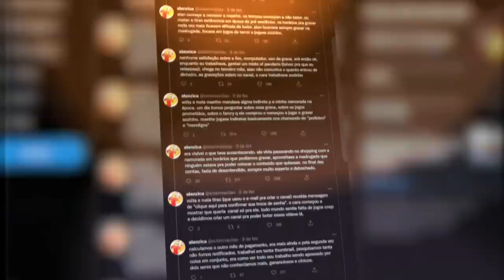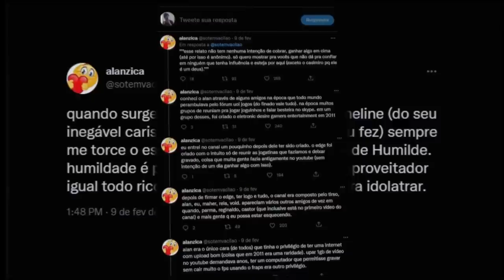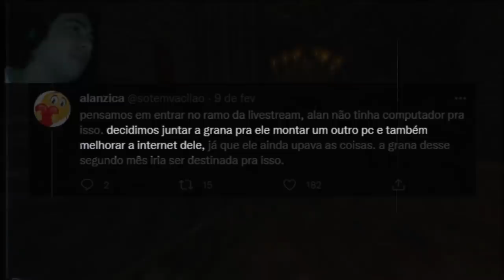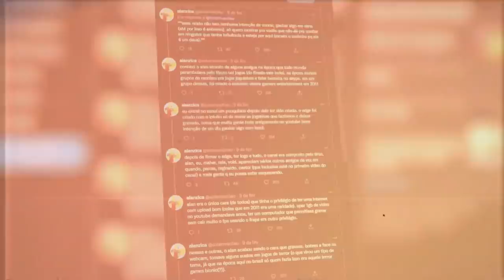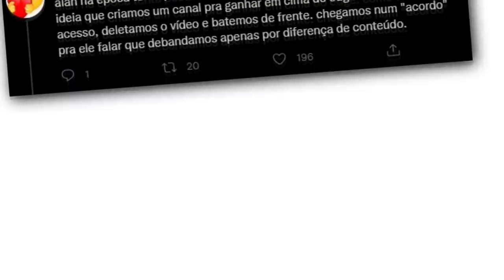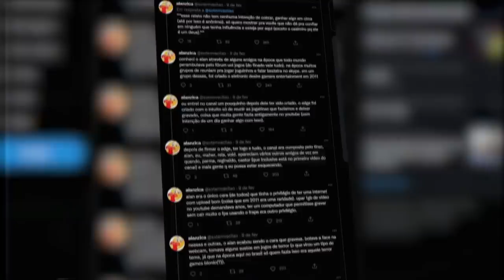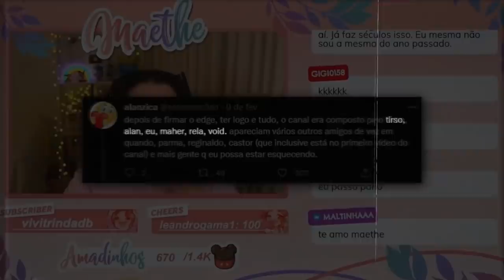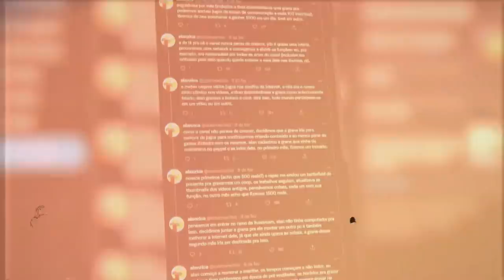SOBRE O 𝙀𝙓𝙋𝙊𝙎𝙀𝘿 DO ALANZOKA...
Esse vídeo é sobre o 𝙀𝙓𝙋𝙊𝙎𝙀𝘿 DO ALANZOKA... (negrito pra n desmonetizar)

esse vídeo é sobre uma treta do alanzoka que fica voltando, com o void e outros amigos do canal antigo dele eletronicdesireGE

00:00 - INTRODUÇÃO
0:41 - IMPORTANTE
0:54 - NÃO É 𝙀𝙓𝙋𝙊𝙎𝙀𝘿 FAKE DE TWITTER?
1:28 - O LADO CONTRA O ALAN
3:00 - "DINHEIRO MUDOU O ALANZOKA"
00:00 - INTRODUÇÃO
00:41 - IMPORTANTE
00:54 - NÃO É 𝙀𝙓𝙋𝙊𝙎𝙀𝘿 FAKE DE TWITTER
01:28 - O LADO CONTRA O ALAN
03:00 - "DINHEIRO MUDOU O ALANZOKA"
05:00 - "O ALAN QUER ROUBAR O CANAL"
05:19 - A DIVISÃO DOS CANAIS
05:25 - "ALAN NÃO PAGA NINGUÉM"
06:30 - INCONGRUÊNCIAS
07:16 - "VOID E𝙓PULSO DO CANAL"
08:20 - MAETHE SE PRONUNCIOU
09:08 - MATHE SE PRONUNCIANDO
09:42 - FATOS E MINHA OPINIÃO